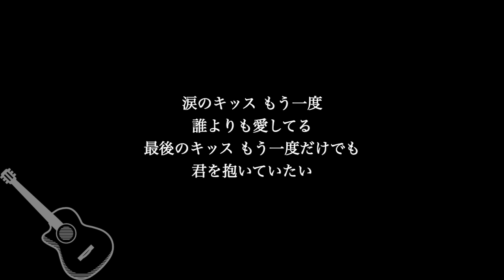【ギター伴奏カラオケ】涙のキッス / サザンオールスターズ【低めのキー】